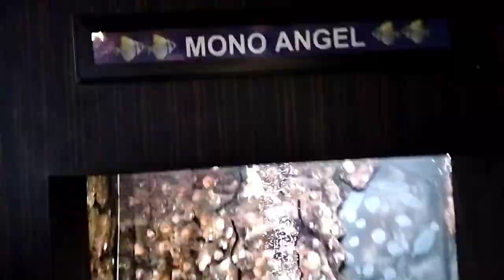ମାରିଟାଇମ ମ୍ୟୁସିୟମ୍ ରେ Rishu 😀# କି ମାଛ #🐠🐠